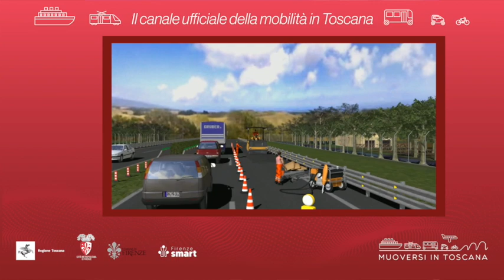Muoversi in Toscana - Edizione delle 14 del 4 maggio 2022